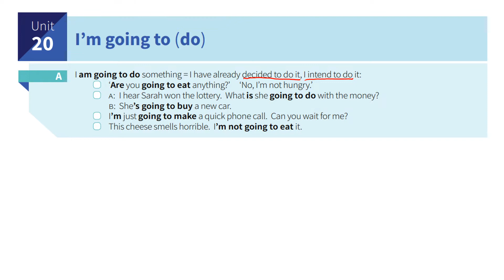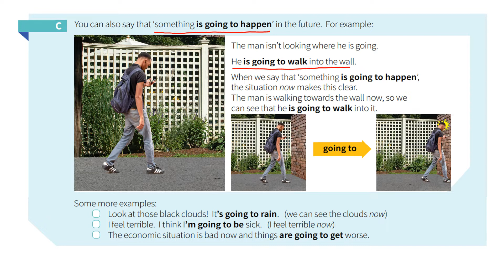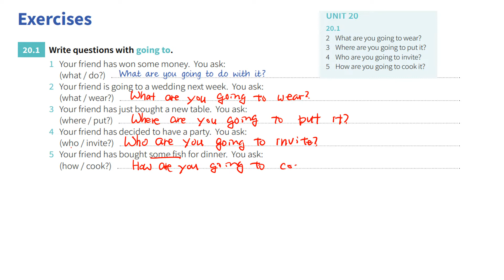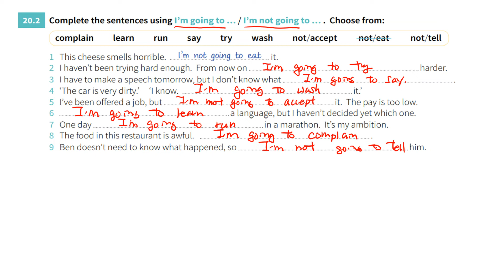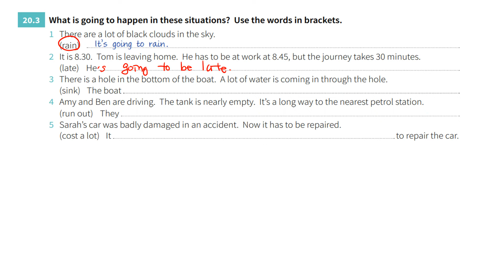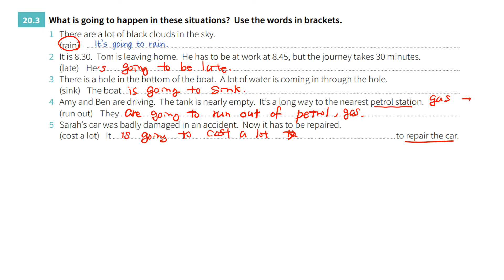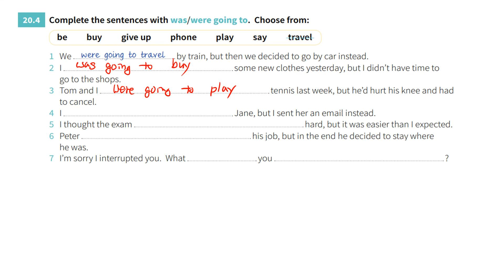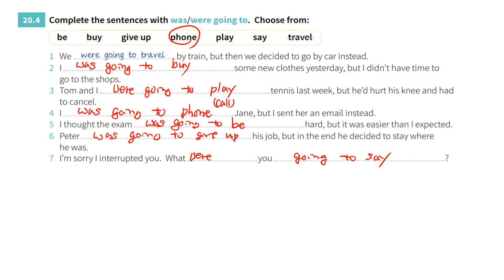English Grammar in Use Unit 20. I’m going to do